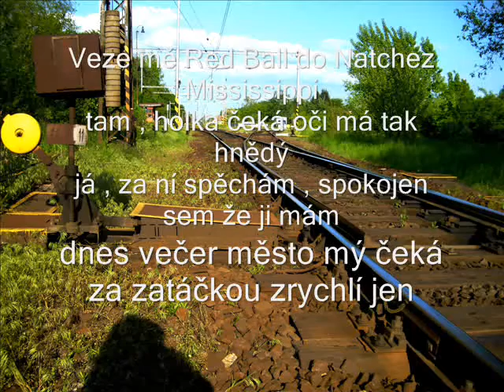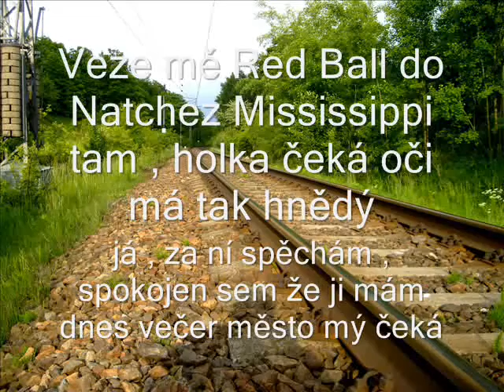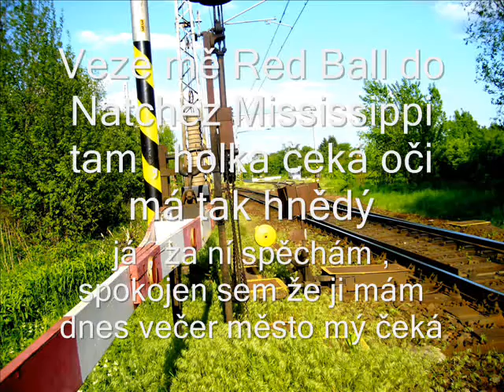Vlak Do Natchez (Red Ball To Natchez / The Delmore Brothers ) s textem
Red Ball To Natchez ( The Delmore Brothers ) cz. lyrics mavca